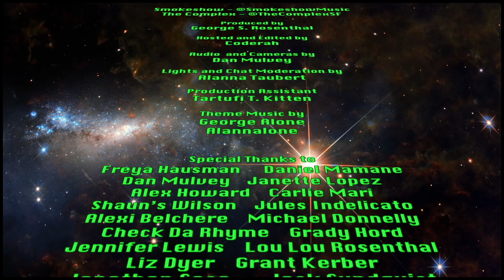Smokeshow - Endless Lover (Live at The Complex)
Gotcha... FOR LIFE!